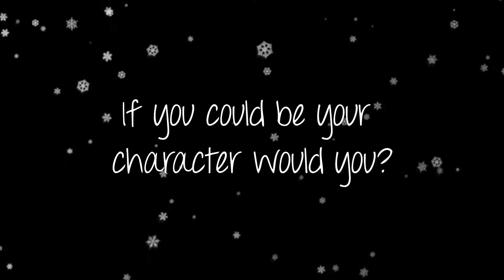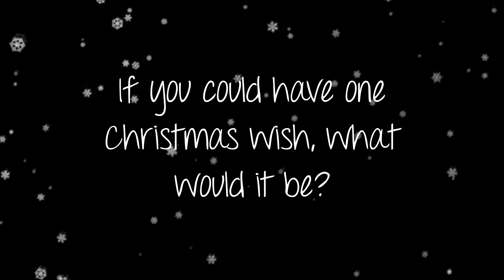Black as Snow Cast Interviews: Charlotte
Black as Snow Cast Interrviews
Charlotte Hobbs
Voice Actress: Sophie
Charlotte: 7 years old, Emily's youngest daughter who still loves being a child. Through the story she experiences the pain of growing up and realizing that others have to as well. Charlotte looks up to her older sister Lindsay.

Relationships
Father and Mother: Andrew and Emily Hobbs
Aunts: Agnes, Thea, and Rebecca
Sister: Lindsay
Uncle: William
Cousin: Christopher
?: Mrs. Clavelle
Thanks!
breep5 and xStarsAtNight